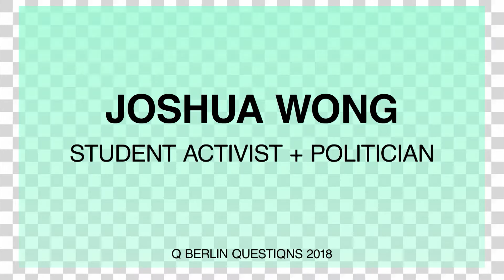Q BERLIN QUESTIQNS 2018 | JOSHUA WONG, IVAN LAM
Q BERLIN QUESTIQNS is Berlin’s platform for global discourse, a creative space to exchange views and give orientation in today’s fast changing world. Berlin is internationally renowned as a city of freedom, openness, diversity and change. It is a place where the most future relevant topics are being discussed and explored. Q illuminates the great transformation themes of our time.